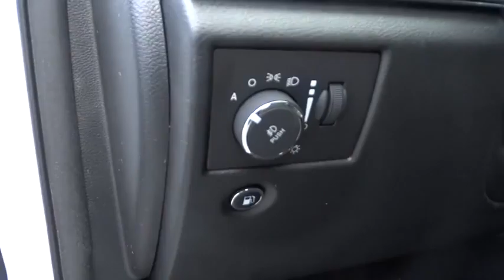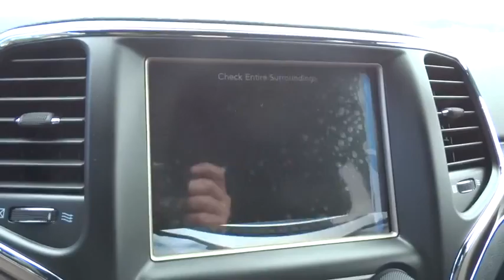2016 Jeep Grand Cherokee Beckley, Lewisburg, Princeton, Charleston, Summersville, WV 6065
2016 Jeep Grand Cherokee

BRIGHT WHITE CLEARCOAT,ENGINE: 3.6L V6 24V VVT UPG I W/ESS  (STD),LUXURY GROUP II  -inc: Ventilated Front Seats  506 Watt Amplifier  Bi-Xenon HID Headlamps  Auto High Beam Headlamp Control  Power Tilt/Telescope Steering Column  Rain Sensitive Windshield Wipers  Automatic Headlamp Leveling System  Dual-Pane Panoramic Sunroof  LED Daytime Running Headlamps  9 Amplified Speakers w/Subwoofer  Radio: Uconnect 8.4  Nav-Capable! See Dealer for Details Uconnect Access For Details Visit DriveUconnect.com 8.4 Touchscreen Display Roadside Assistance & 9-1-1 Call Integrated Voice Command w/Bluetooth SiriusXM Satellite Radio 1 year SiriusXM Radio Service For more information call NOT AVAILABLE in Alaska Hawaii Puerto Rico St Thomas/Virgin Islands Barbados Dominican Republic and Guam,QUICK ORDER PACKAGE 23H -inc: Engine: 3.6L V6 24V VVT UPG I w/ESS Transmission: 8-Speed Automatic (845RE),RADIO: UCONNECT 8.4 NAV -inc: GPS Navigation HD Radio Uconnect Access For Details Visit DriveUconnect.com 8.4 Touchscreen Display Roadside Assistance & 9-1-1 Call Integrated Voice Command w/Bluetooth SiriusXM Satellite Radio 1 year SiriusXM Radio Service For more information call NOT AVAILABLE in Alaska Hawaii Puerto Rico St Thomas/Virgin Islands Barbados Dominican Republic and Guam,TRANSMISSION: 8-SPEED AUTOMATIC (845RE) (STD)